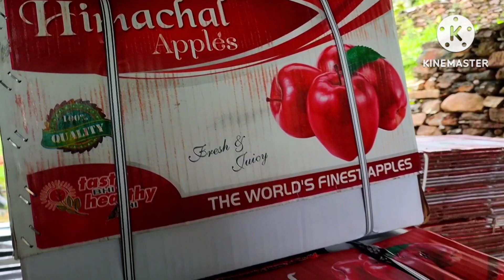Apple harvesting. आजकल apple का season शुरु हो चुका है😍.. village lifestyle vlog🔥